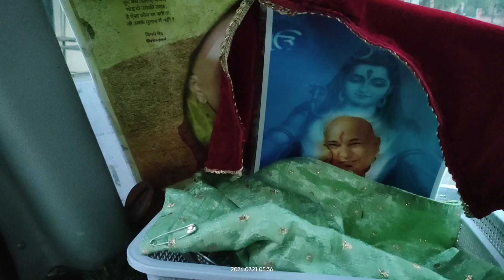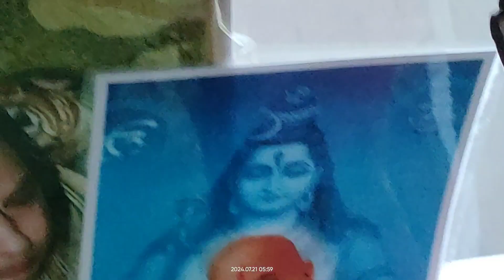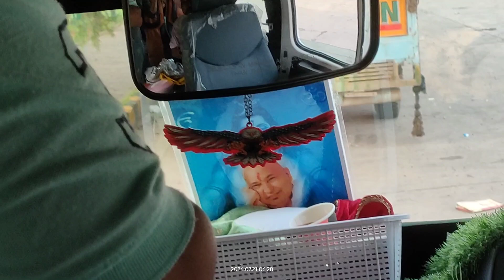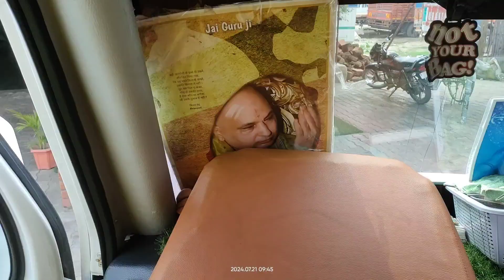गुरु पूर्णिमा के दिवस पर आओ लेकर चलते हैं बड़े मंदिर गुरु जी के दर्शन करने के लिए||जय गुरु जी Part-1